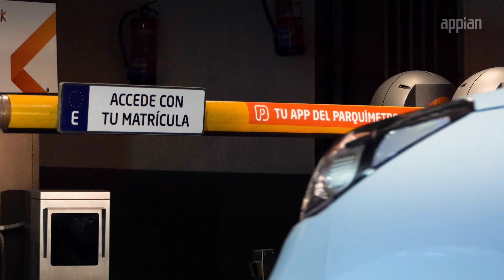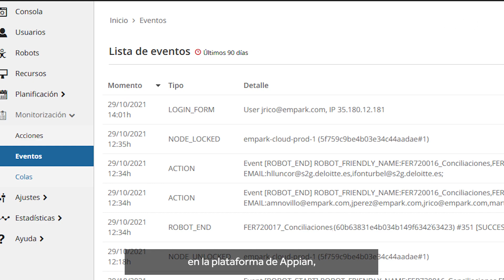Telpark: Automatización de un proceso de conciliación con más de 330 000 partidas al año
Telpark es una empresa líder en el sector del aparcamiento y la movilidad en España y Portugal, y una empresa de referencia a nivel internacional. Deloitte y el departamento financiero de Telpark han desarrollado con Appian una solución para automatizar el proceso de conciliación bancaria coordinando perfectamente el trabajo humano y robótico en un workflow unificado. Compruebe de la mano de los protagonistas del proyecto cómo el 70% de las partidas se concilian de forma automatizada.